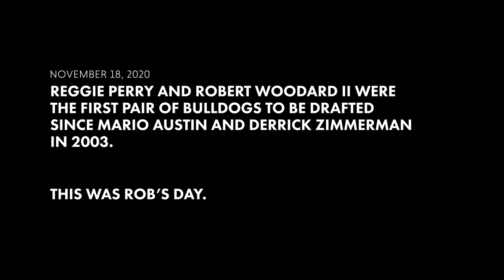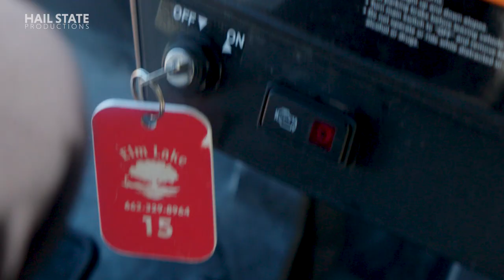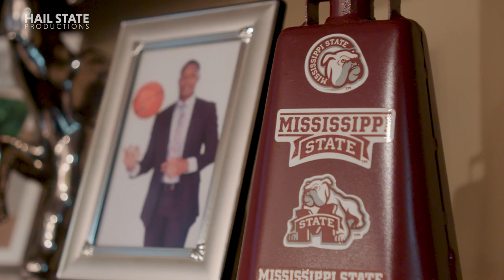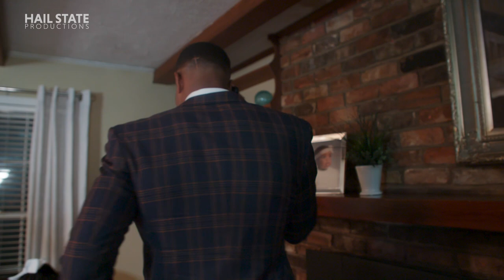Mississippi State Men's Basketball: Robert Woodard II NBA Draft Day Feature - 11/18/20